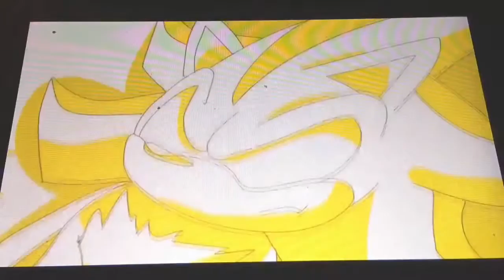Super Sonic (Nazo Unleashed) and SSJ2 Gohan Transformation Comparison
So I was watching Nazo Unleashed right and I saw Sonic turn super and it got me thinking didn't that happen the same way when Gohan turn SSJ2 so i decided to do a little comparison with the two